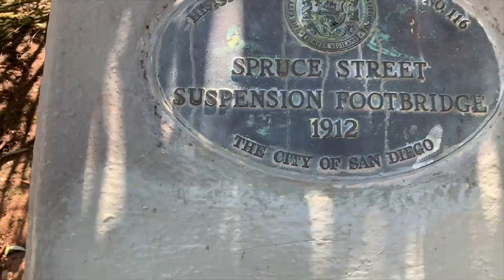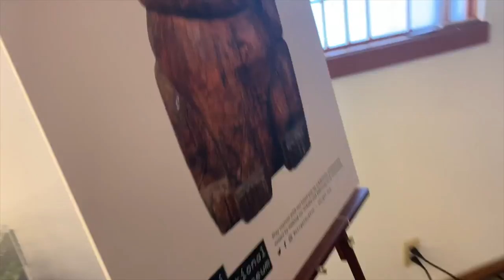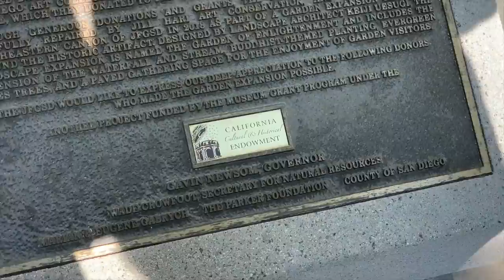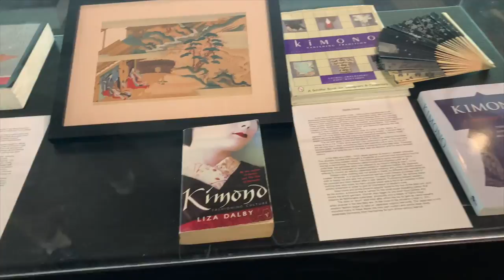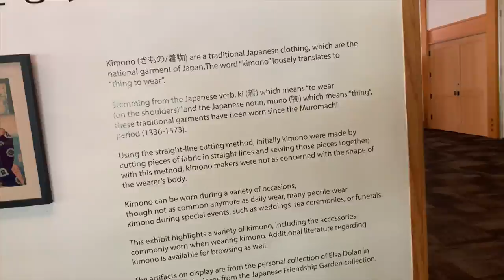Explore San Diego Day 2